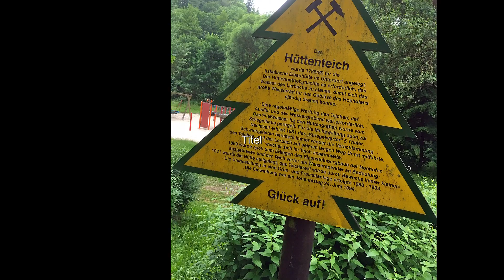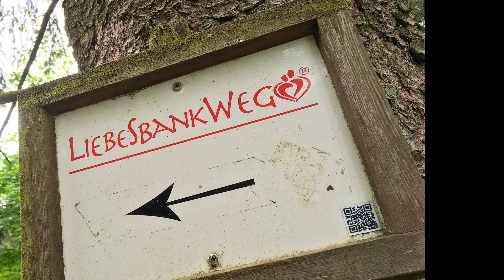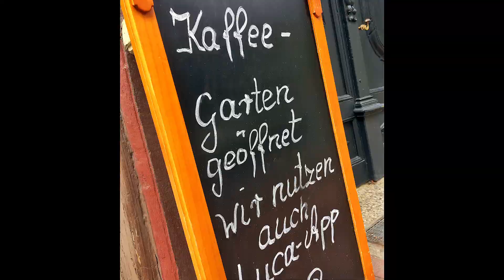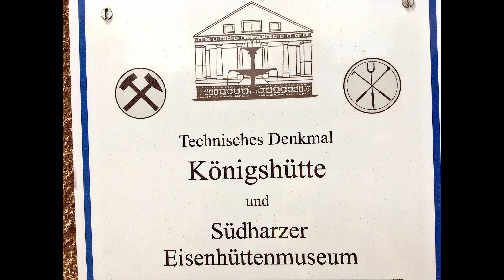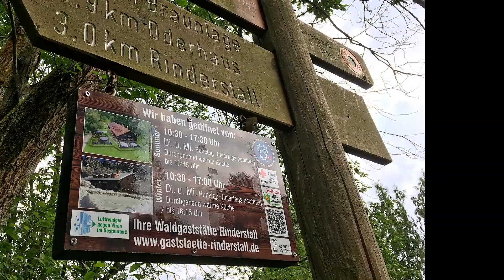Scootertouren Harz 2021 #2 Erster Tag Stabkirche Hahnenklee Kaiserpfalz Goslar Sösetalsperre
Auf dem Brocken, da tanzen die Hexen. Und im Sommer auch wir Scooterfahrer. Nicht nur am Brocken, sondern im ganzen Harz. Rauf und runter, kreuz und quer räubern wir über die herrlichsten Straßen und Sträßchen.

Der Harz ist eine Wunschgegend unserer Teilnehmer, wir nehmen die geschwungenen Straßen 2021 erneut unter die Räder. Freie Pisten und eine atemberaubende Landschaft. Das und viel mehr können Scooterfahrer im Harz erwarten.

Der Harz ist mit seinen anspruchsvollen Tourenstrecken und seiner atemberaubenden Natur ein Eldorado für uns Zweiradfreunde.

Wir befinden uns in einem idyllischen Tal, umgeben von waldreichen Hügeln und unweit des Brockens. Die herrliche Natur beginnt praktisch direkt vor der Haustür. Deshalb können wir alle Sehenswürdigkeiten des Harzes schnell und bequem per Motorroller erreichen.

Am ersten und morgens noch bewölktem Tag geht es zur Stabkirche Hanhenklee. Weiter zur Kaiserpfalz Goslar und zu einem Stadtrundgang in der Montanstadt. Zum Schluß geht es an eine der viele Talsperren im Harz, an die Sösetalsperre.